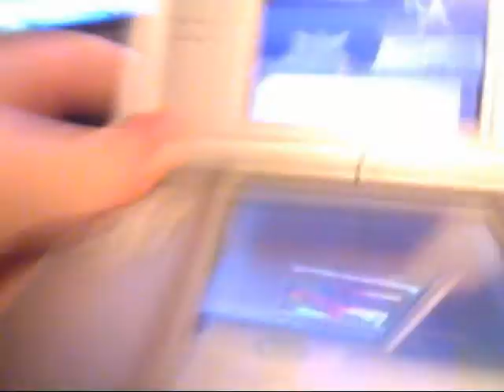Pokemon HeartGold - Shiny Mewtwo (6,232 SR's)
Omg, this took FOREVERRR. But it was well worth it. :P